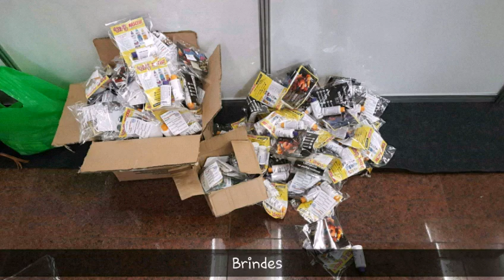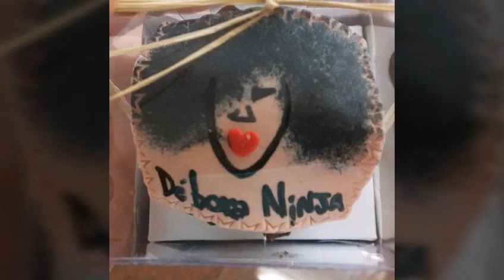Débora Ninja|| SnapVlog Feira Preta - Espaço Preta Digital